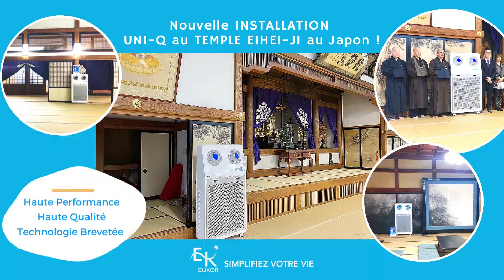Nouvelle installation de Uni-Q au Temple Eihei-Ji au Japon !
EUKOR vient d’installer nos appareils Uni-Q au temple Eihei-Ji, situé dans la préfecture de Fukui au Japon/

Le temple Eihei-Ji, signifiant “paix éternelle" en Japonais, est un temple très important : c’est l’un des deux temples principaux de l'école Soto du bouddhisme.
Celui-ci a été fondé en 1244 par Eihei Dogen. Le temple est grand, couvrant dans sa totalité 330 000m² et reçoit annuellement plus d’un million de visiteurs.

Adoptez EUKOR pour votre bien-être et simplifiez votre vie !

Pour en savoir plus sur les produits EUKOR, visitez-nous.